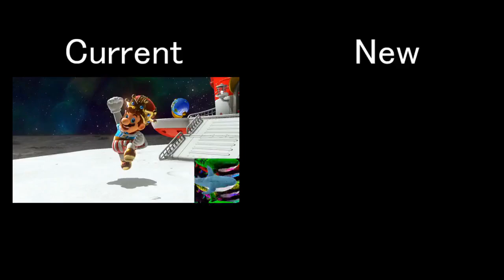multimoon TO wire in 1s30f by Pluto+ — 1j 1ct — AM